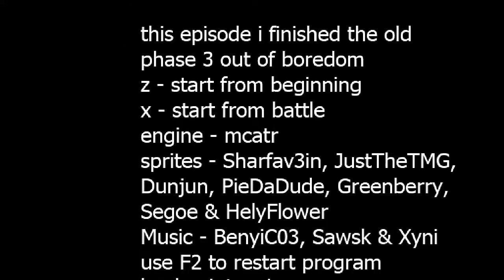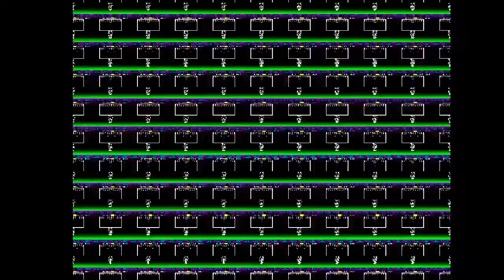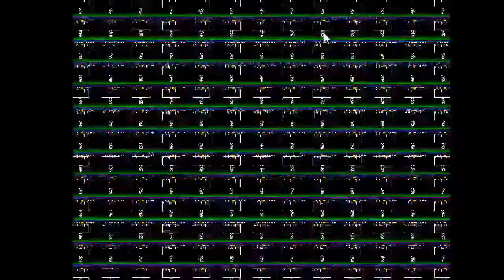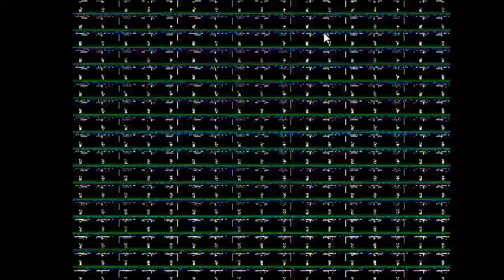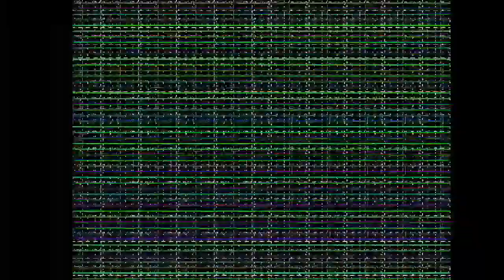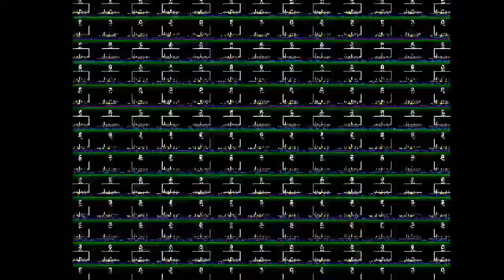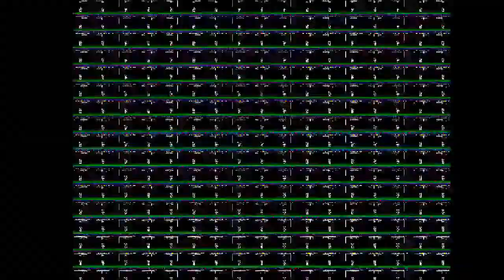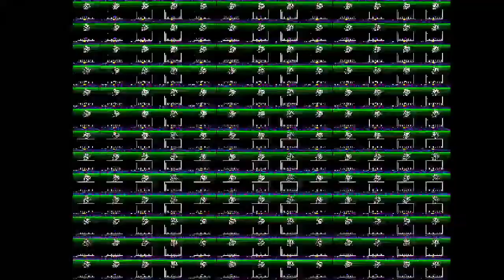Alex De Castro Live Stream